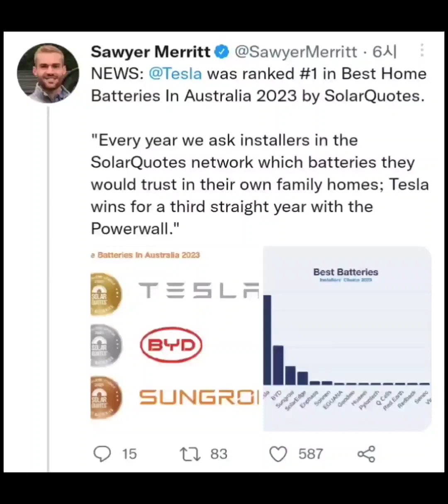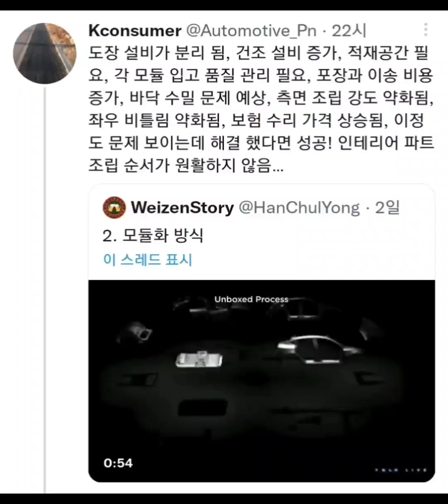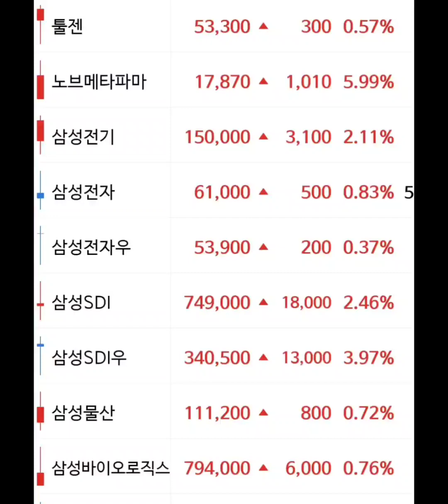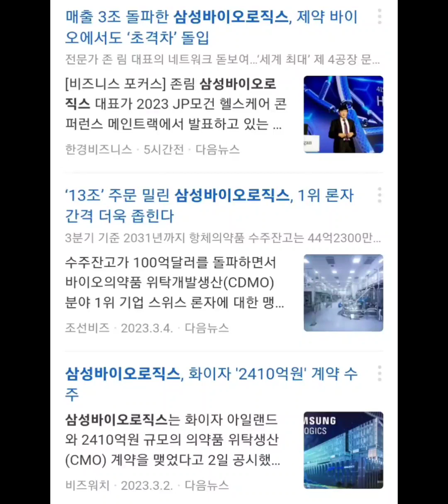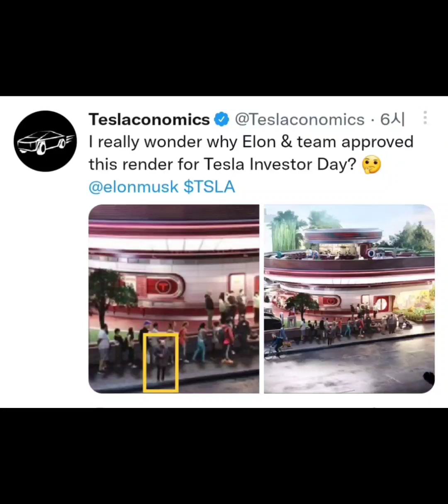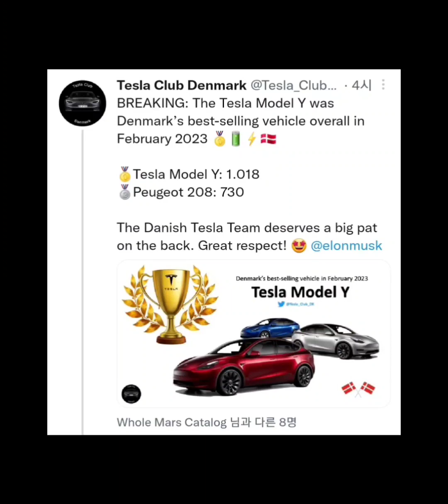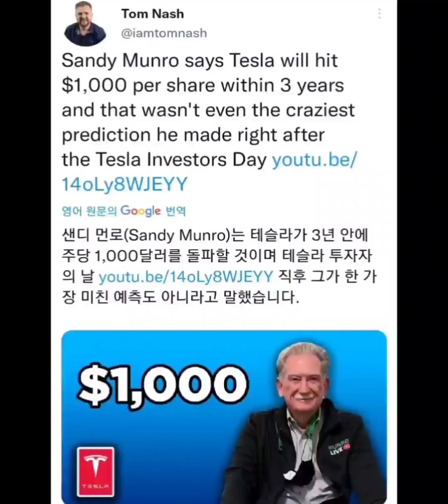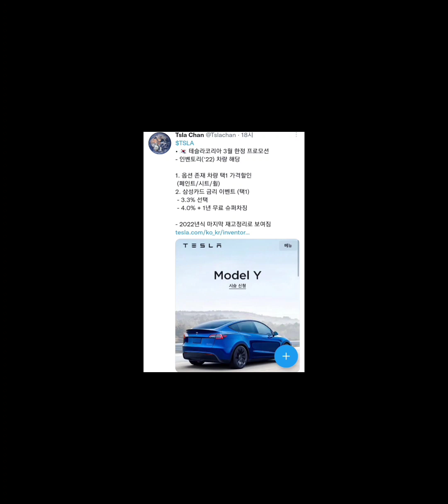테슬라 인도량 1분기 대박이네요,,전세계 제패하자,,기술혁신,일론머스크에 도전하지마라,,공매도 엄청나게 돈 잃어버린 돈,,금리인상 시기 테슬라